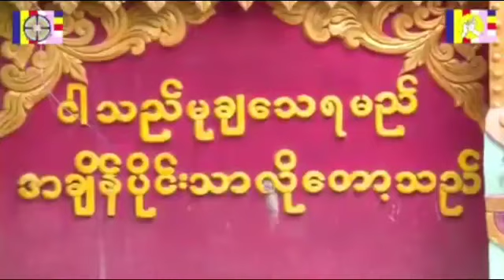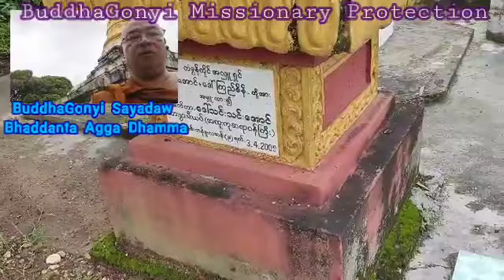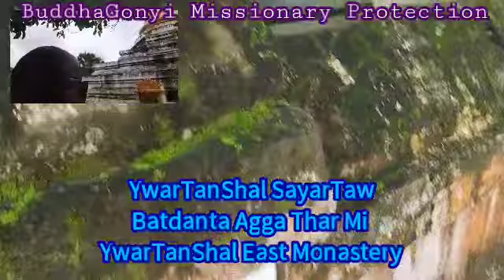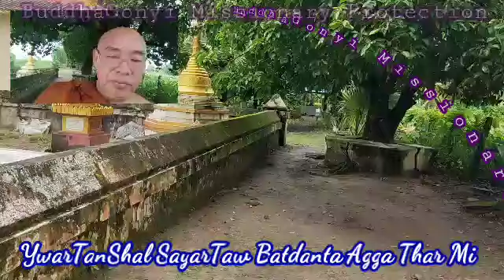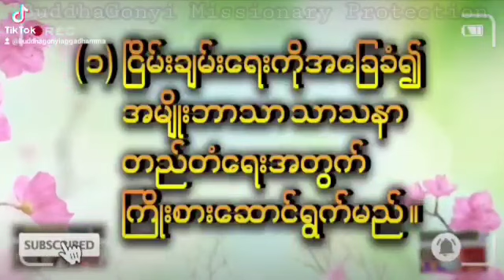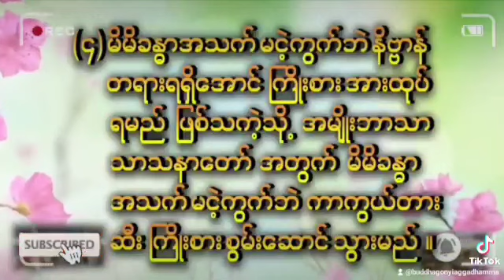ကောမှု့းမြို့ရွာတန်းရှည်အရှေ့ကျောင်း (နောက်ဆုံးအပိုင်း၂)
အကြိမ်၂၀မြောက် ၊ မိုးကုတ်တရားစခန်းဖွင့်ပွဲ သွားရောက်ကာဖွင်လှစ်ရင်သာသနာဘာသာတိုးတက်ဘို့ မေးမြန်းဆွေးနွေးကုသိုလ်ရေးတင်ပြအပ်ပါသည် ။
ဆရာတော်ဦးအဂ္ဂသာမိ နှင့် ရွာတန်း ရှည် ဘုရားကြီးအတွက် လိုအပ်ချက်များ တင်ပြလိုက်ပါသည် ။